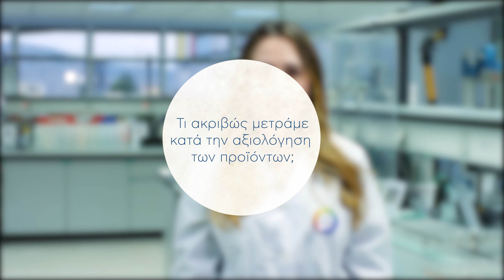Τι είναι το ECO EPD;